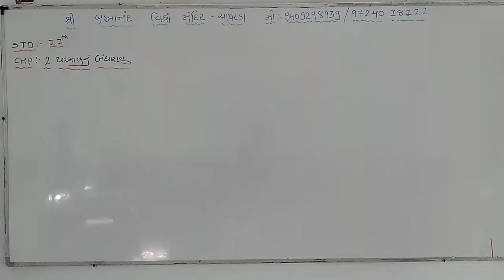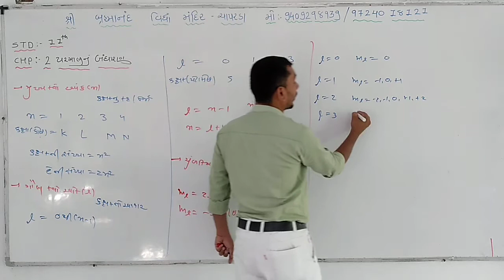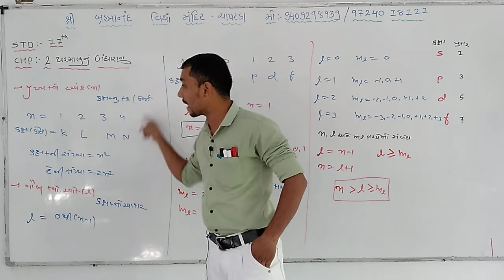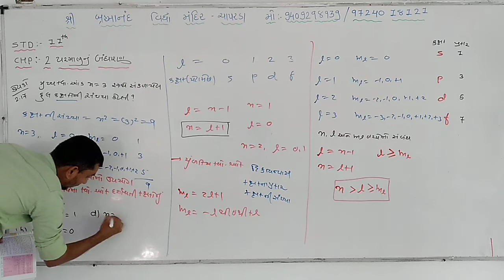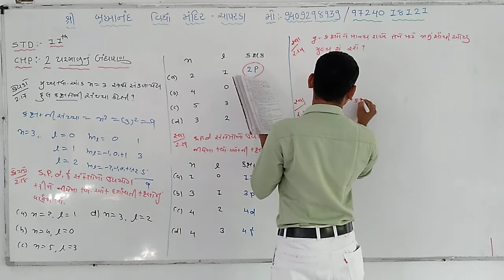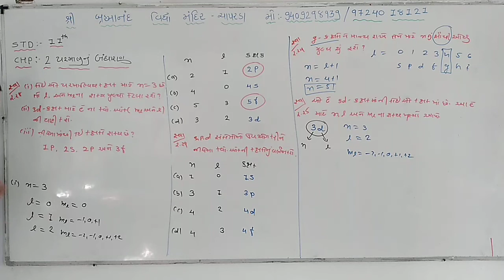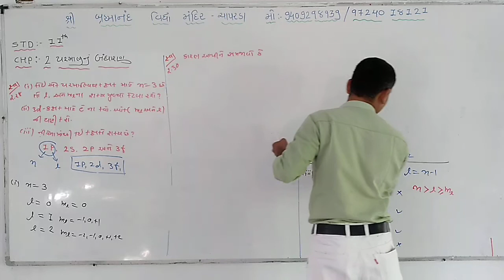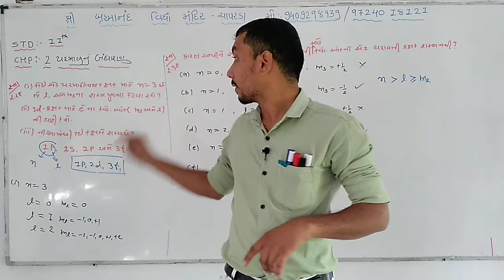Chem Chap 2 Lec 35